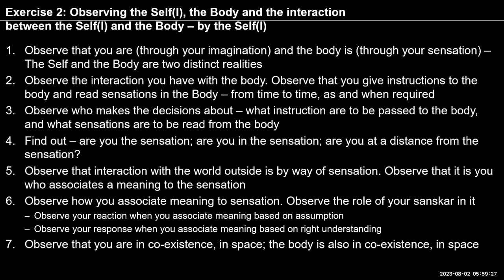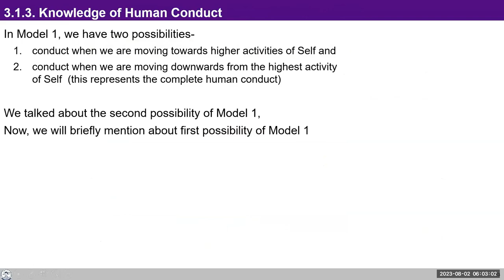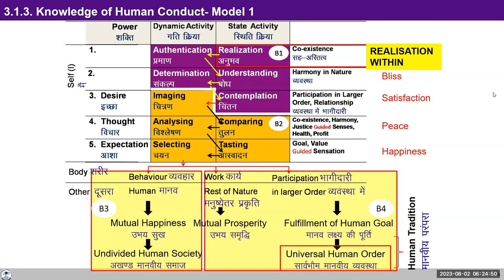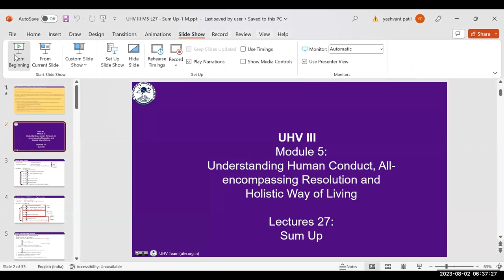Sumup UHV-III FAQs by Ganeshji 2023 08 02 Batch 7 English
Chapters
01:26 Self is coexistence with the body. Can we say either way?
07:12  Space is connectivity between various units. Is it correct?
7:58 What happens when self leave the body ?
15:52 Can the self continue the activities in space without body?
22:24 We interact outside through the body then how can the self continue the outside without body?
28:32 What will be the expression in terms of feeling thoughts and expression when there is a realisation of coexistence?
32:51 I am not able to see the coexistence despite  my participation, what do I have to do?
43:38 Is it  correct  to say space is the only source of energy?
46:50 What is relative energy?
50:20 How do we ensure the presence or absence of self in other orders?